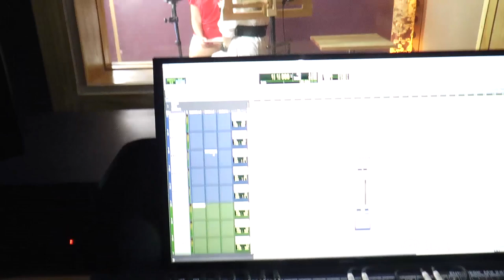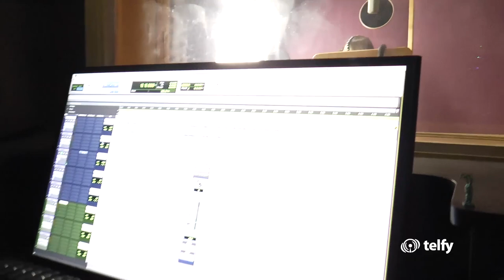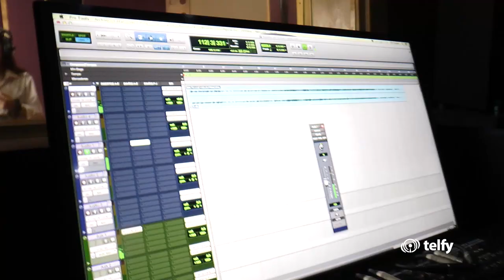Entrevista a Sonia Ortiz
Entrevista a Sonia Ortiz, catralense y cantante. Estrena su primer disco. Pieza completa de Atiende.